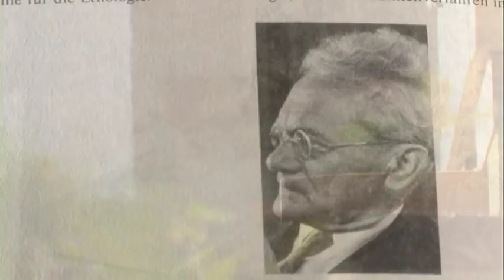Klassische Verhaltensforschung - Lorenz, Tinbergen und Frisch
Über Jahrhunderte wurde das Verhalten von Tieren von den Wissenschaften nicht beachtet. Tierisches Verhalten schien im Vergleich zum menschlichen Verhalten zu primitiv, zu einfach und zu unwichtig zu sein. Die wenigen Forscher, die sich mit diesem Thema auseinander setzten wurden von ihren Kollegen als Träumer und Spinner belächelt. 1973 gab es dann eine wissenschaftliche Sensation: Drei Verhaltensforscher erhielten die wichtigste wissenschaftliche Auszeichnung: den Nobelpreis. Es handelte sich um Konrad Lorenz, Niko Tinbergen und Karl von Frisch. Aber für welche Entdeckungen wurde den dreien der Nobelpreis denn genau verliehen?